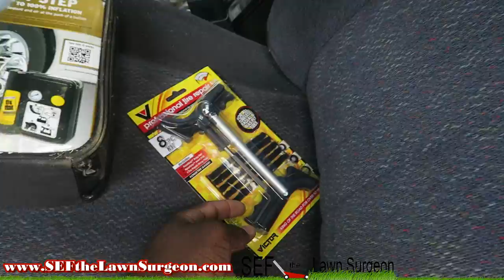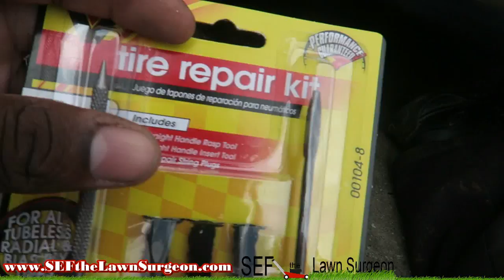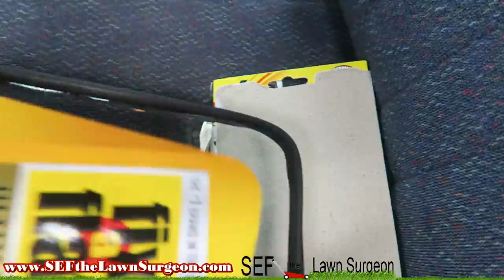Mowing With SEF - VLOG 43 - "Tired of Flat Tires"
Echo PAS - 225 , Husqvarna 150 BT , "FrankenTiller, Toro Timemaster, Troybilt Mustang 42 xp

Richmond,VA, 23231